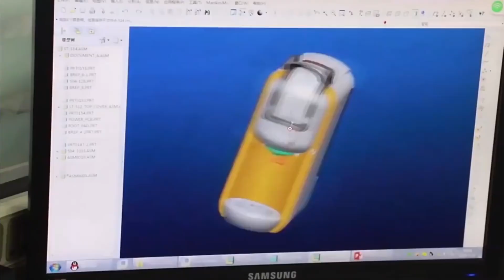Discover SINREEN: COFFEE MAKER -FACTORY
Welcome to SINREEN manufacturing facility. We are a company that specializes in the production of high-quality home air fryer. In this video, we will show you our factory, introduce our brand and products, and show you how we incorporate our philosophy into our manufacturing process.